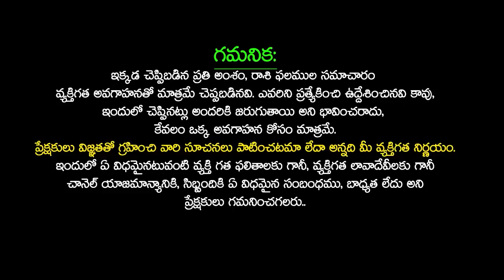02/11/2023 Thursday Daily Rasi Phalithalu In Telugu Today Rasi Phalalu rasiphalalu SudarshanamTv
02/11/2023 Thursday Daily Rasi Phalithalu In Telugu Today Rasi Phalalu rasiphalalu SudarshanamTv

Time Stamps :
Mesha Rasi Phalalu : 02:10
Vrushabha Rasi phalalu :03:37
Mithuna Rasi phalalu : 05:30
Karkataka Rasi phalalu : 07:11
Simha Rasi phalalu : 09:12
kanya Rasi phalalu : 11:08
Thula Rasi phalalu : 12:47
Vruschika Rasi phalalu :14:51
Dhanassu Rasi phalalu : 16:58
Makara Rasi phalalu : 19:02
Kumbha Rasi phalalu : 20:58
Meena Rasi phalalu : 22:47